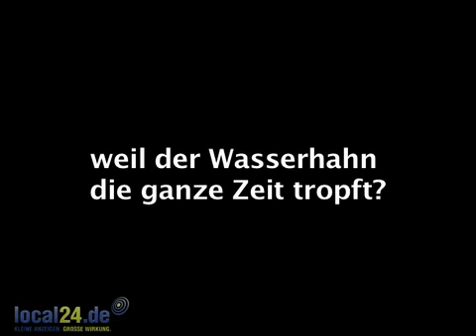Test blog - Tanzschule Bremen, HB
this is test video